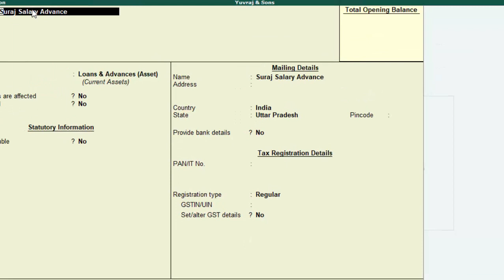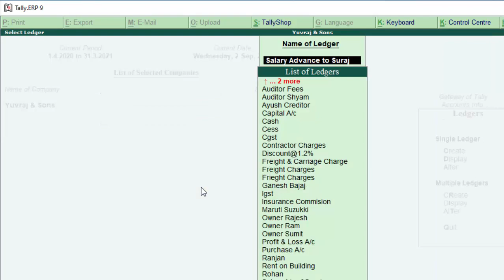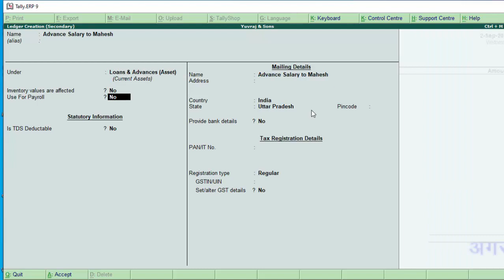Salary adavance in tally erp-9 in hindi and english